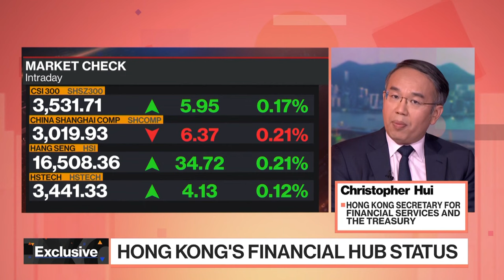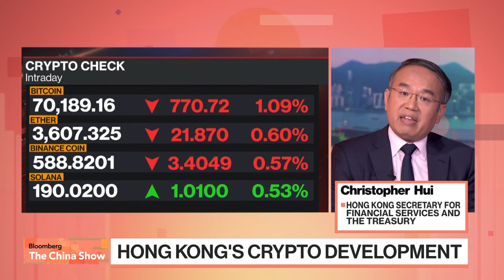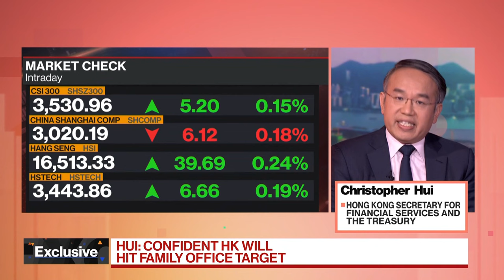Hong Kong Will Hit Family Office Target, Treasury Chief Says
Hong Kong Secretary for Financial Services and the Treasury Christopher Hui says the city is confident it can reach its target of attracting 200 family offices. Hui speaks with David Ingles and Yvonne Man on "Bloomberg: The China Show".